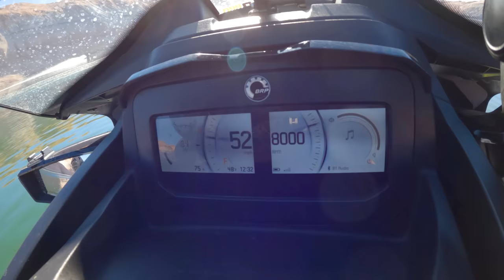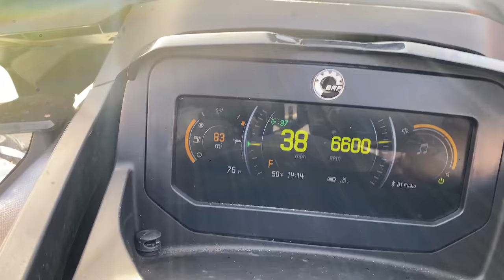Jet Ski Camping on FROZEN Lake Powell with a SeaDoo Explorer Pro!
In this episode I went overnight SeaDoo camping on Lake Powell and it was so cold, the lake was frozen! Myself and 6 other riders with Up Lake Adventures took out the new SeaDoo Explorer Pros, loaded full of camping gear and set off to complete over 300 miles of riding, from the southern most part of Lake Powell to the most northern. The temperature stayed around -7c / 20F most of the morning with a high of around 0c / 32F.

Want do do this trip? Speak to Bob at Up Lake Adventures and tell him Adam sent you from YouTube!

Here's a list of my camping gear:
Handlebar Wind Deflectors
Thermal Long Johns
Snow boots
Jettribe PWC Gloves
4 Person Tent
0F Mummy Sleeping Bag
Sleeping Pad
Inflatable Pillow
Camping Cot Bed
Jet Burner Camping Stove
Camping Pots and Pans
Nalgene Water Bottle
Rechargeable Hand Warmer
Replacement Nozzles for Gas Caddy

00:00 Intro
03:15 Launching the SeaDoo
05:18 Fishing on the Lake
07:48 Riding a Slot Canyon!
14:38 I forgot my hat!
17:02 Setting up camp
21:59 Waking up on the lake
23:48 Lake Powell is FROZEN
28:21 SeaDoo Drag Race
31:24 Breaking down Camp
34:08 We ran out of fuel!
37:49 HORRIFIC conditions
41:12 The whole lake to myself